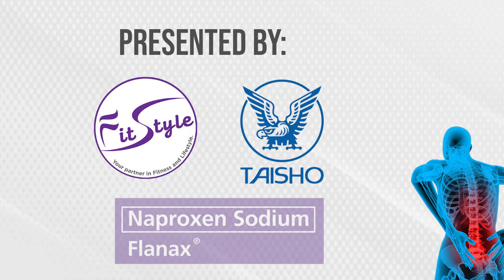Fit Style - Moments with the Seniors Live Discussion Episode 1, "USAPANG ARTHRITIS"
Fit Style's Moments with the Seniors Live Discussion Episode 1, featuring "USAPANG ARTHRITIS" topic, live-streamed last February 27, 2021, at Fit Style FB Page.
Insights from Pierre Mella, Degenerative Oncologic Spine Surgery, General Orthopaedic, hosted by the "Power Couple", Mr. Vic and Avelynn Garcia, together with ZIN Chuvie.
Presented by: Taisho Pharmaceuticals Phils., Inc.
Produced by: Evensia Events Management and Consultancy Services